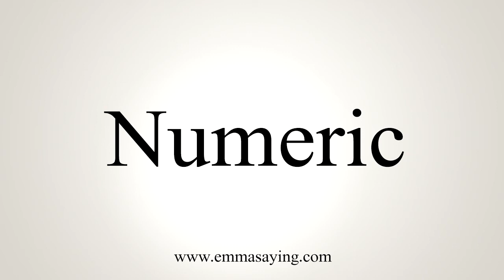How To Say Numeric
Learn how to say Numeric with EmmaSaying free pronunciation tutorials.